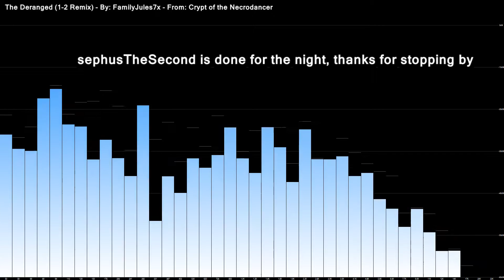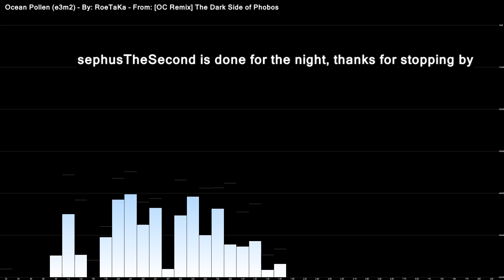Fallout 4, First Playthrough - Set #12, Part #2